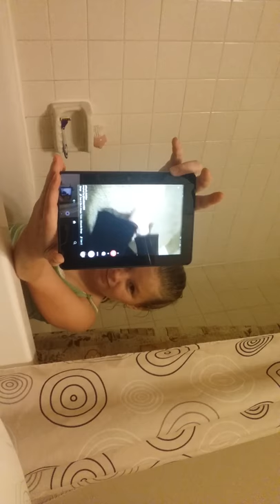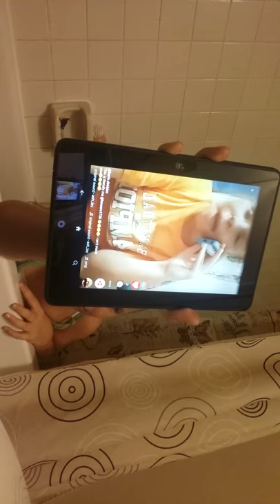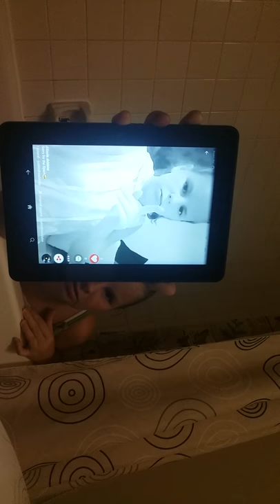Cold Bath Challenge😂😂😂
My music.ly... kayla.dobbins